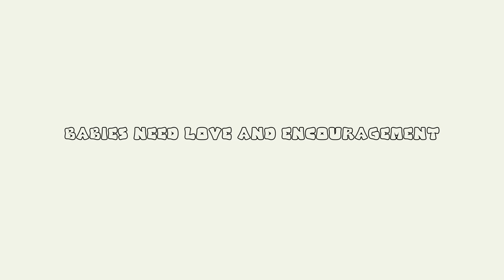Wave Of Love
Created By: Brent, Emily, Johnneil, Juli, Keith, Tarrance

ACYF Video Contest

What babies want - Made by youth in Fort Liard NT.